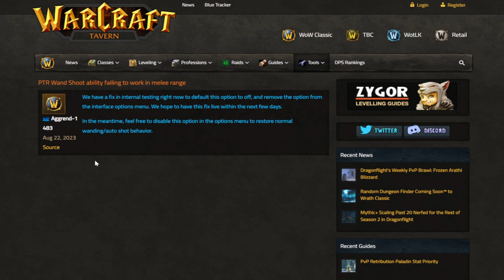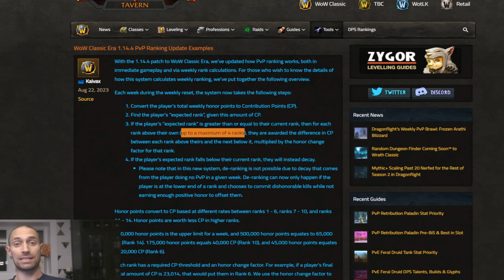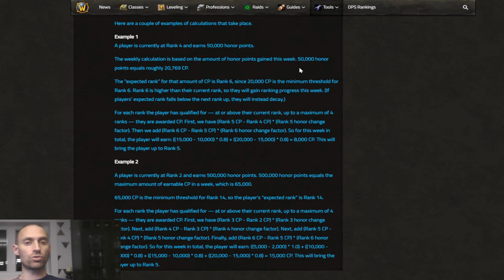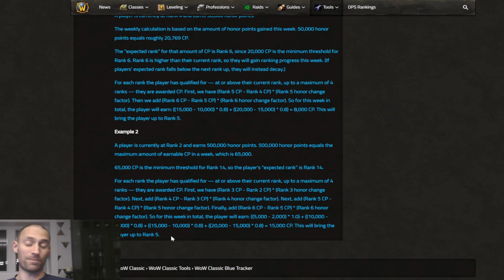Classic Era's New Patch: Bugs, Retail Client, and Easy Rank 14? ...Dungeon Finder??!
I play on Whitemane Classic Era
I write WoW Classic articles for Warcraft Tavern!